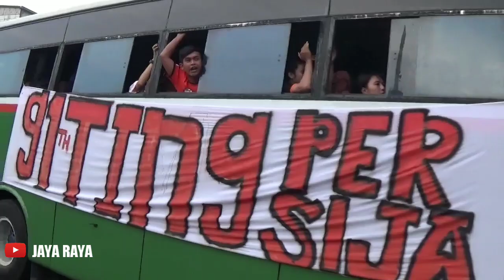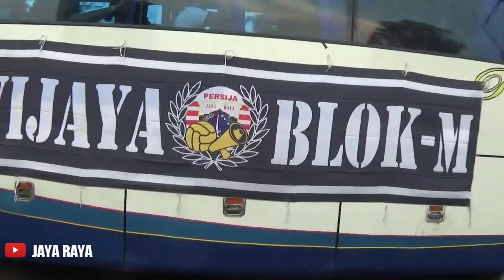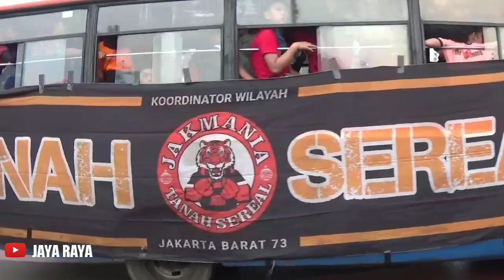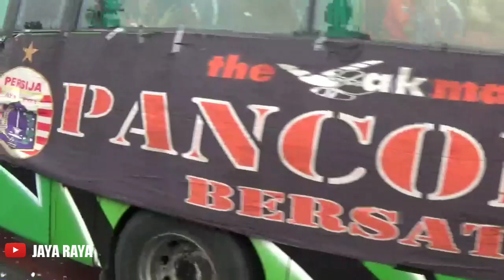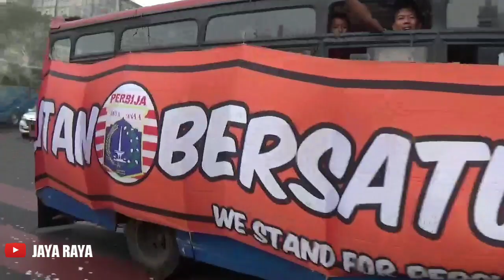PASUKAN BIS BIS MAYASARI MIRING DATANG🚌💃 | ORIGINAL VIDEO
Part 2/3

BIS BIS DILAGA PERSIJA VS PERSIPURA
MACAM MACAM NYANYIAN DAN AKSI DARI BEBERAPA TEMAN TEMAN JAKMANIA MEMADATI STADION GELORA BUNGKARNO SEBELUM PERTANDINGAN